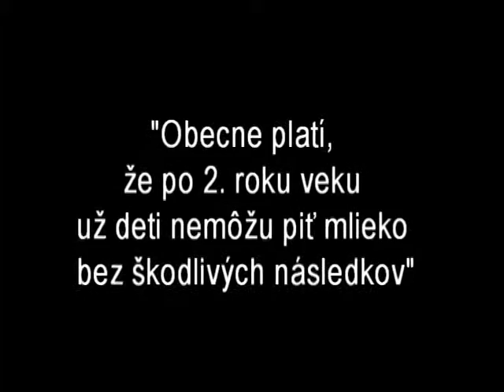Zaujímavosť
...o mlieku